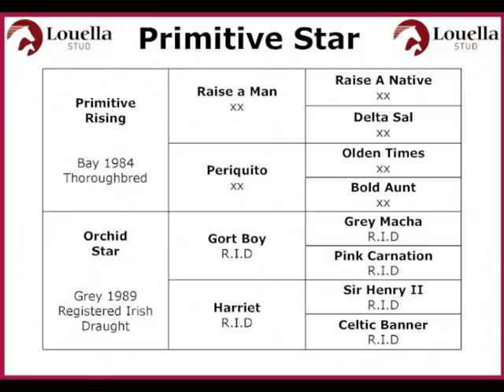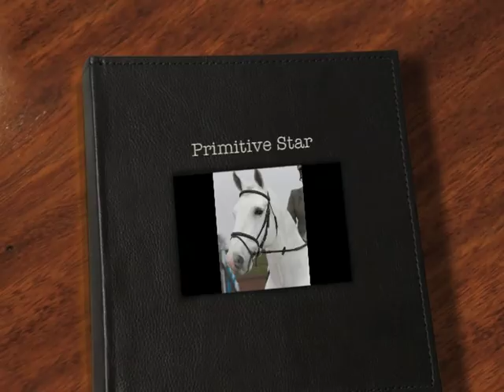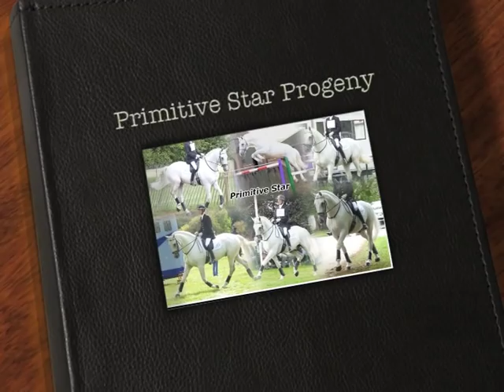Primitive Star 2011